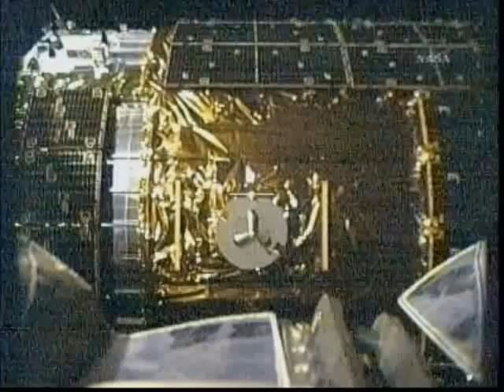HTV ISS Grapple